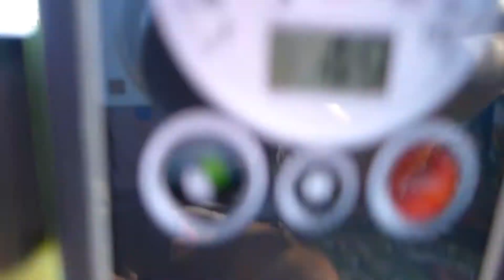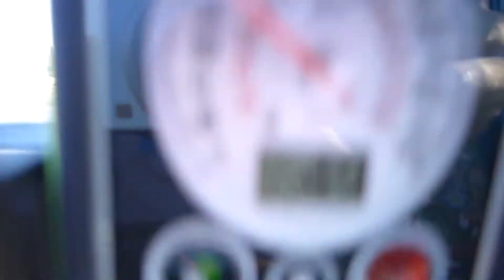Unicycle Two Stroke Subaru 360 Van MGTD Cars and Coffee PDX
Utilitarian, Show worthy, Unicycle toting Subaru 360 Van. Yes I have heard all the clown school similarities and suggestions. I can't fully graduate until I grow a red sponge ball nose and floppy long shoes.